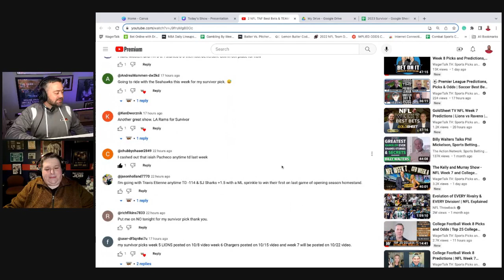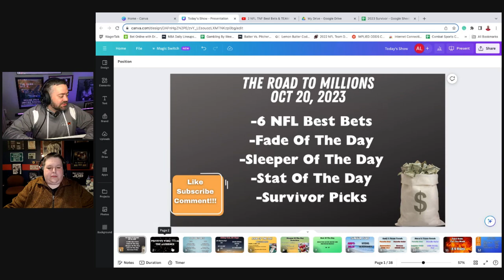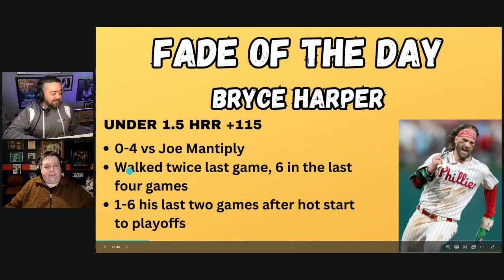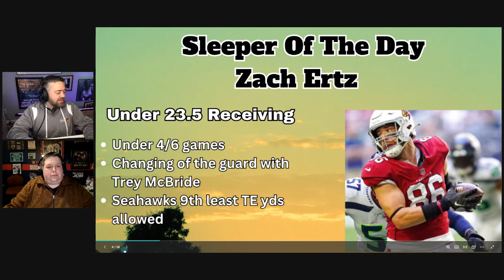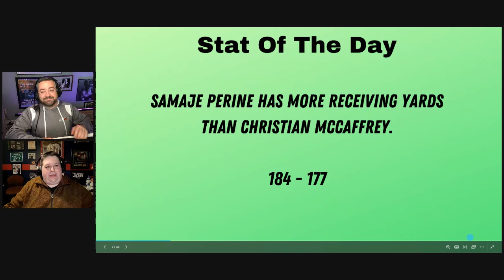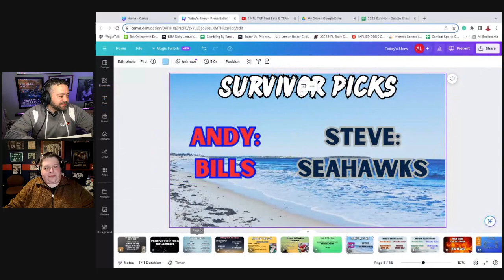6 NFL Best Bets + Official NFL Week 7 Survivor Picks & Fade/Sleeper/Stat Of The Day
Andy and Steve give out their 6 best NFL tips and predictions along with their official survivor picks.  Then they go over their MLB fade of the day, and NFL sleeper and stat of the day.

Introduction
6 NFL Best Bets
Fade Of The Day
Sleeper Of The Day
Stat Of The Day
Survivor Picks